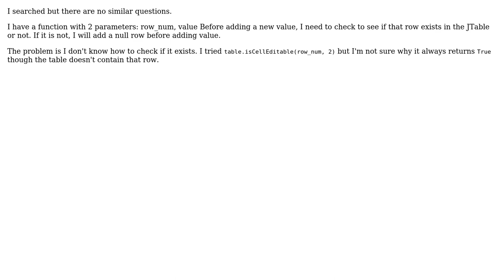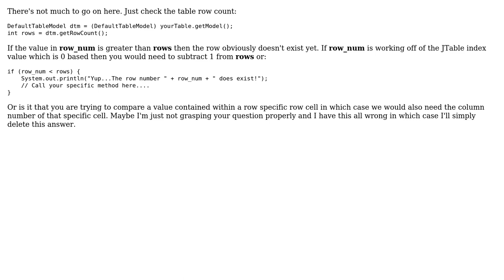How can I check if a row exists in JTable JAVA?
With thanks & praise to God, and with thanks to the many people who have made this project possible! | Content (except music & images) licensed under CC BY-SA | Music | Images & others | With thanks to user Louis Tran user DevilsHnd and the Stack Exchange Network Trademarks are property of their respective owners. You are responsible for your own actions.